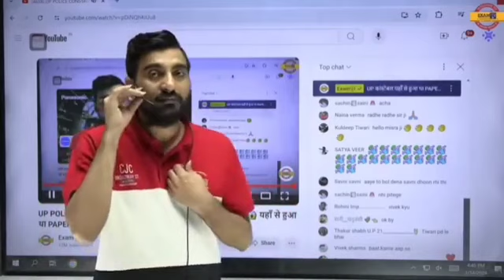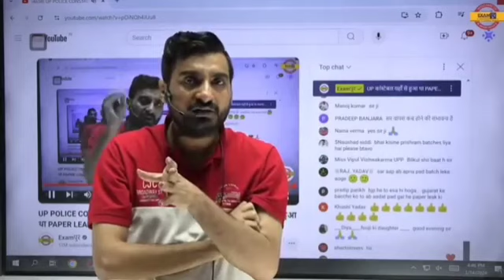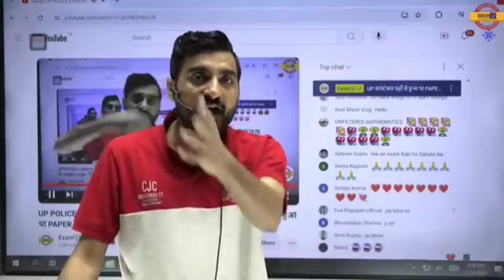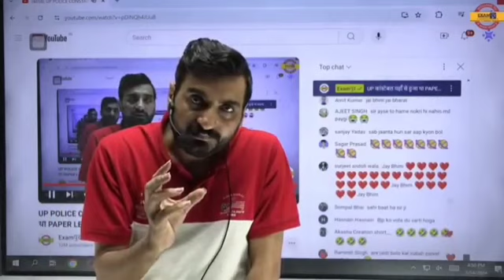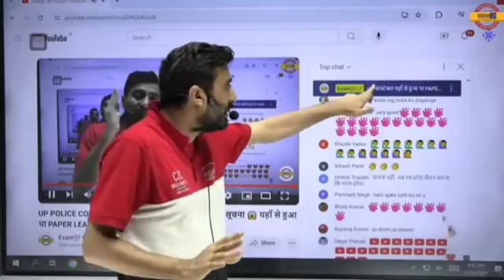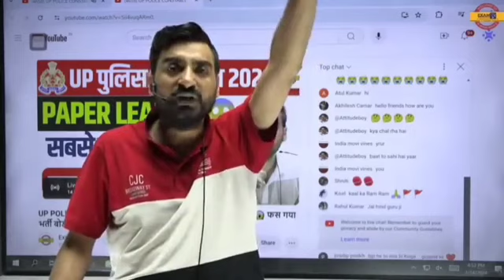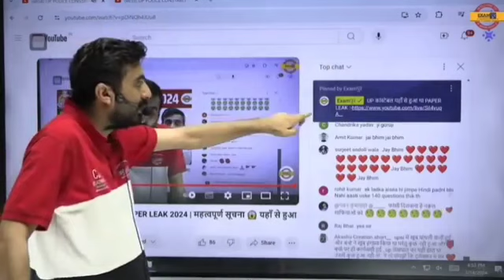विवेक सर। न क्या कहा UP POLICE पढ़ाई बंद बहुत बुरी खबर अब क्या होगा 😔😔